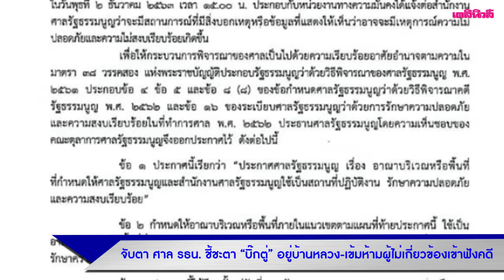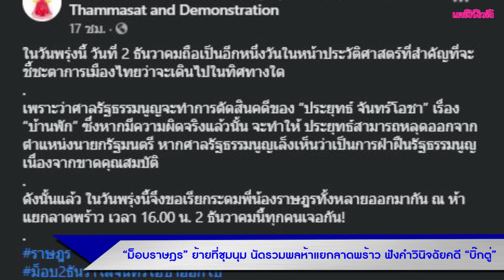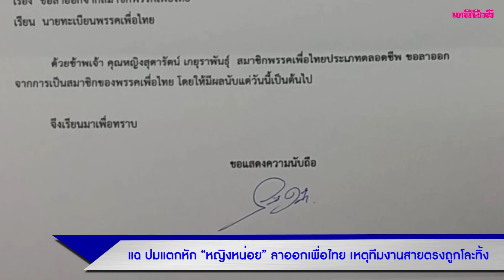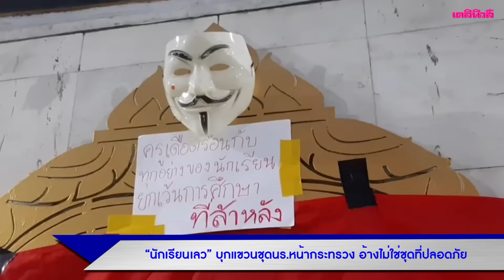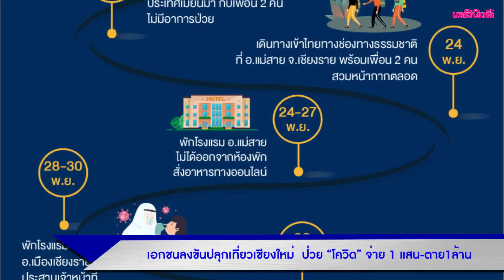จับตา ศาล รธน. ชี้ชะตา“บิ๊กตู่”อยู่บ้านหลวง-เข้มห้ามผู้ไม่เกี่ยวข้องเข้าฟังคดี | 021263 | Dailynews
-จับตา ศาล รธน. ชี้ชะตา “บิ๊กตู่” อยู่บ้านหลวง-เข้มห้ามผู้ไม่เกี่ยวข้องเข้าฟังคดี
-ตร. ส่งกำลัง คุ้มกันตุลาการศาลรธน.-เตรียมแผนพาไปที่ปลอดภัย
-"ม็อบราษฎร" ย้ายที่ชุมนุม นัดรวมพลห้าแยกลาดพร้าว ฟังคำวินิจฉัยคดี “บิ๊กตู่”
-แฉ ปมแตกหัก “หญิงหน่อย'” ลาออกเพื่อไทย เหตุทีมงานสายตรงถูกโละทิ้ง
-“นักเรียนเลว” บุกแขวนชุดนร.หน้ากระทรวง อ้างไม่ใช่ชุดที่ปลอดภัย
-เอกชนลงขันปลุกเที่ยวเชียงใหม่  ป่วย “โควิด” จ่าย 1 แสน-ตาย1ล้าน